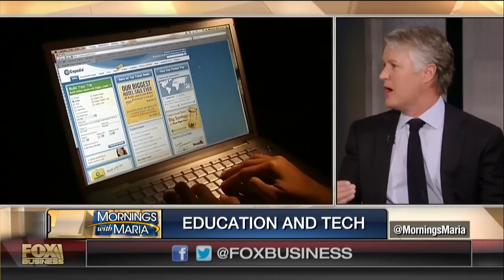Using technology to improve education in America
EverFi CEO Tom Davidson on how technology can improve education.